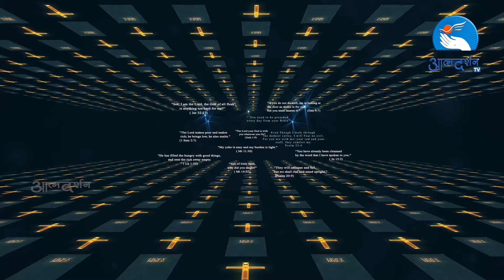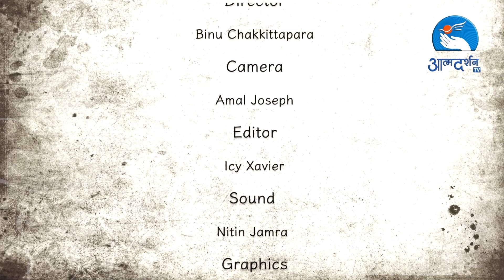Bible Study in Hindi - Daily Bible Capsule Episode 36 September 06th by Atmadarshan TV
Hindi Bible study Bible Capsule - Daily Episode
Presented By: Fr. Simon Raj (Director, St. Paul Institute of Professional Studies)
Camera: Amal Joseph
Editor: Febin T Varkey
Graphics: Siddharth Jagtap
Sound: Nitin Jamra
Produced By : Prerana Communications, Indore
Copyright : Prerana Communications, Indore